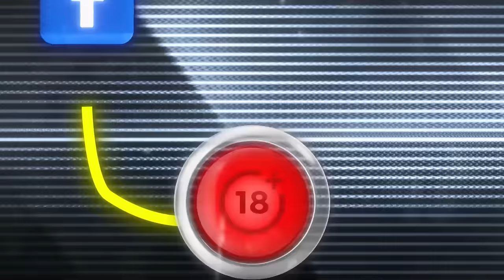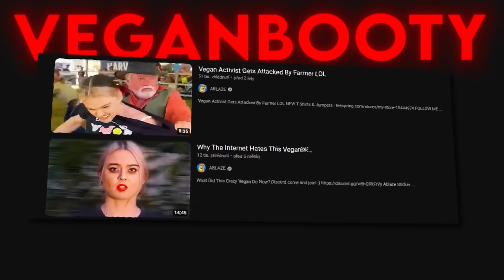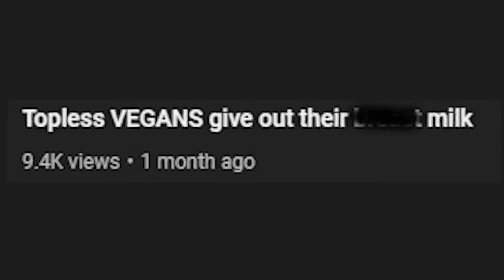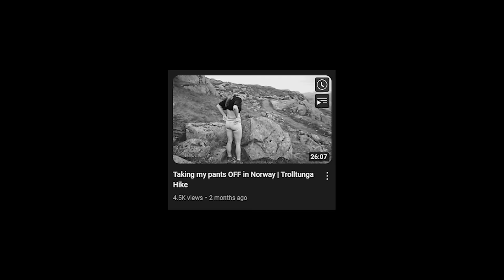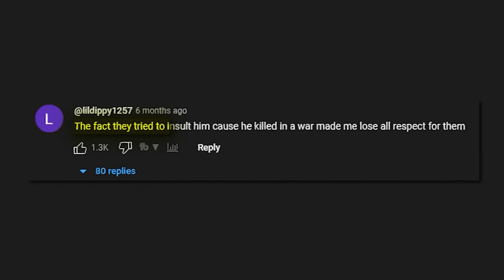This TikTok Vegan Ruined Her Life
in today's video we have a look at this tiktok vegan that has gotten too so much trouble in this past year tash peterson is a tick tucker that we've covered in the past here before when she got banned from her own country and have reacted to many of her tiktok's in the past let me know what you guys think about this tiktok vegan in the comments